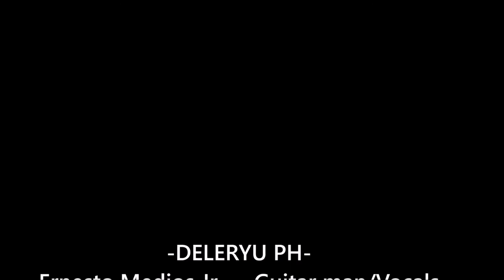Giyang - Deleryu Ph (Razorback)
Giyang -  Deleryu Ph (Original By Razorback)